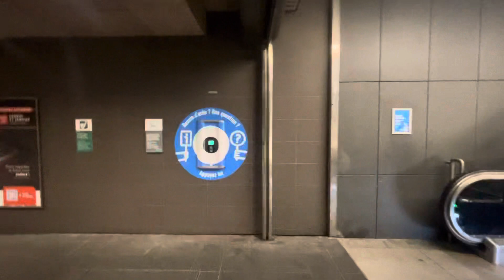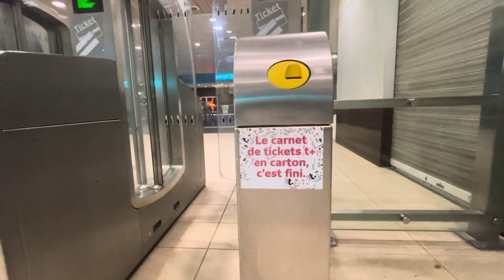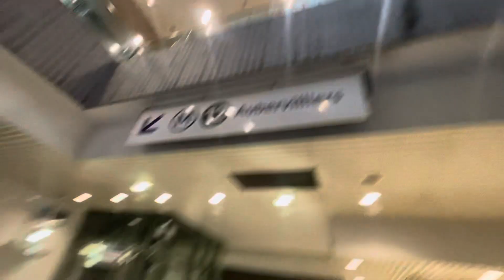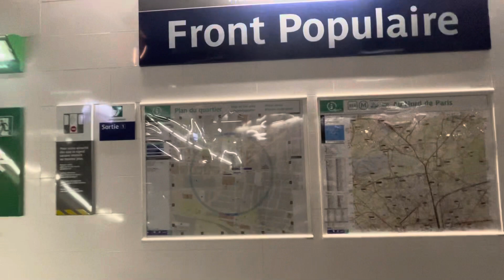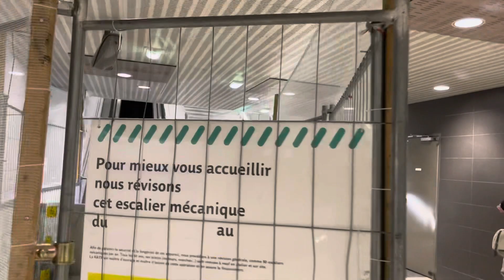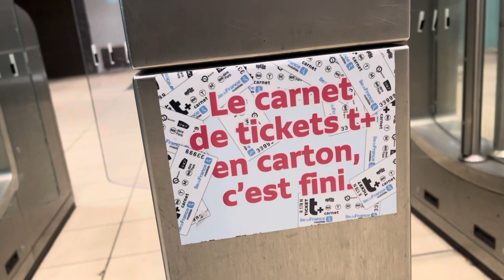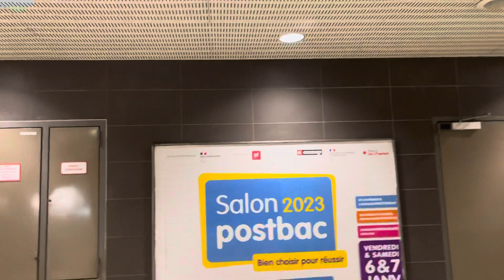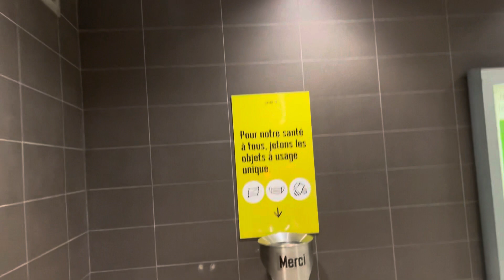Visite Front Ponpulaire sur ligne 12 du métro 1/3 avec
Si vous aimé la vidéo un LIKE